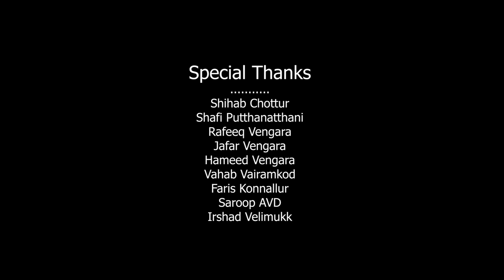Ponnu Sakhi Ethinaa | പൊന്നു സഖീ ഏതിനാ | Album Remix | Muneer Chottur | Muthu LogicPro | Hasna&Husna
Direction          : Anshif Athavanad
Lyrics                : OM KARUVARAKUND
Orchestration : Nabeel Kondotty
Producers  : Abbas Puthuppally, Shafi Ongallur,
Cordntors        : Aneez Alavi, Haris Cherakkoth
Singers            : Muneer Chottur
                          : Muthu Logic Pro
                          : Hasna & Husna
Studio              : Logic Pro Athavanad
 Spcl Thnks    : Team Logic Pro

This content is copy rght to 'Musical Dosth'. Any unauthorized re-production, re-uploading is strictly progibited of this material. Legal action will be taken against them.

Feed back : Muneer Chottur  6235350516